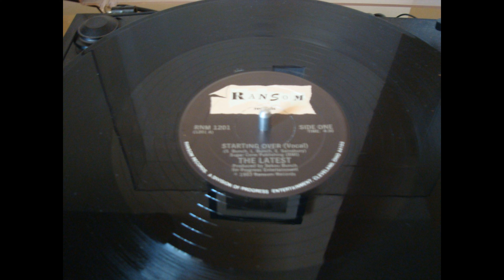The Latest - Starting Over